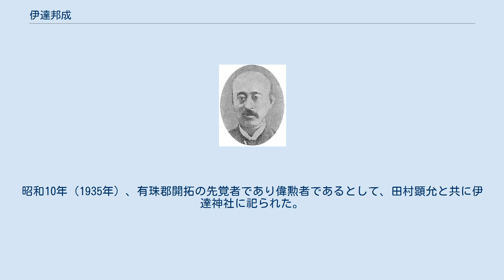伊達邦成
伊達 邦成（だて くにしげ）は、江戸時代末期から明治時代にかけての仙台藩一門・亘理伊達家第14代当主。
 戊辰戦争で新政府軍に敗れ、99%以上の知行を取り上げられたため、家臣団と共に北海道開拓に活路を求めた。
開拓の功により、勲四等を叙勲され、男爵に叙せられている。
 鹿島国足神社祭主。
のちにキリスト教徒（日本基督一致教会の信徒）となったが、伊達神社および開拓神社の祭神ともなっている。
 仙台藩領において、岩出山伊達家当主・伊達義監の次男として生まれ、亘理伊達家第13代・伊達邦実の婿養子となった。
伊達宗家は当初、邦成を一関藩田村家の養子にしようとしたが、邦実の未亡人である保子が反対して亘理家に入る事になり、「亘理伊達家の婿泥棒」と言われた。
 亘理領主となり、戊辰戦争では海道筋に出兵した。
藩主・伊達慶邦の命により和平交渉を担い、講和への道筋をつくった。
 仙台藩降伏後、知行を23,853石から58石（従前の0.24%）へと減らされたため、数百名もの家臣団を養うことが不可能になり、家老・常盤新九郎（田村顕允）の意見により明治3年（1870年）から数次にわたって家臣らを率い、家族と共に北海道に移住、胆振国有珠郡（現在の伊達市）を開拓した。
 明治9年（1876年）4月8日、国足神社建立に伴い、祭主として遷座祭を執行した。
一方、明治19年（1886年）に押川方義から洗礼を受け、日本基督一致教会の信徒となった。
明治25年（1892年）、開拓の功により、勲四等瑞宝章を受勲、男爵に叙せられた。
 墓地は伊達市霊園にある。
昭和10年（1935年）、有珠郡開拓の先覚者であり偉勲者であるとして、田村顕允と共に伊達神社に祀られた。